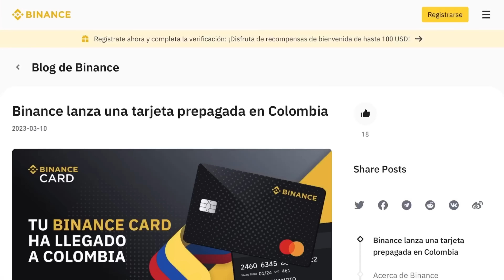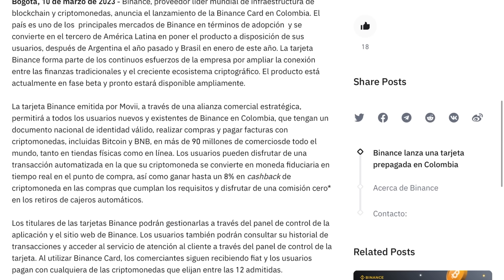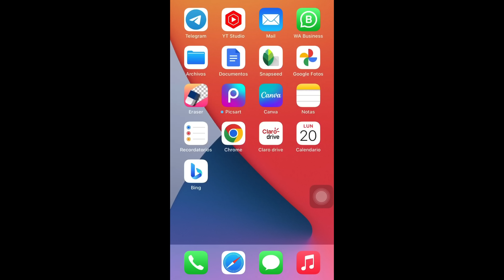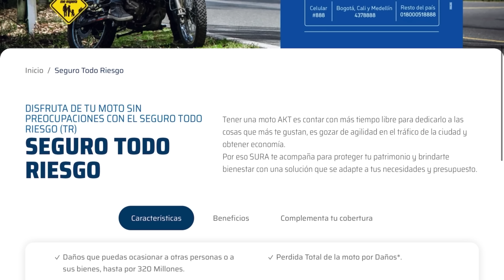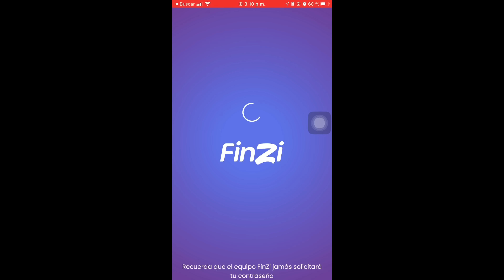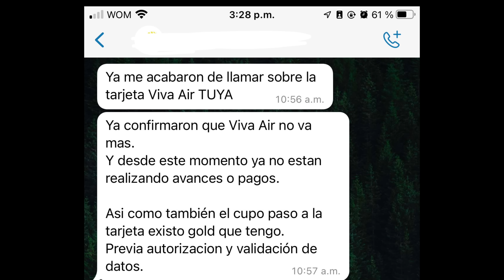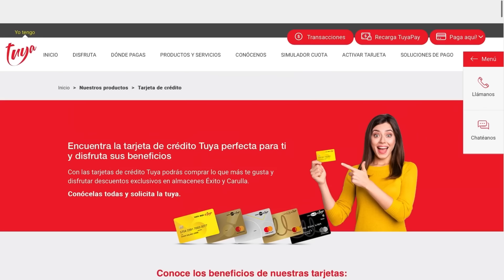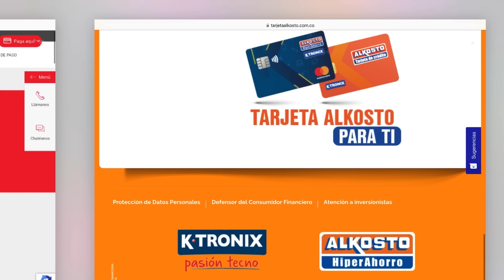¡La tarjeta Éxito DEJARÁ DE EXISTIR! NUEVA TARJETA Binance Colombia, Finandina y Finzi se actualizan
Hoy vamos hablar sobre la nueva tarjeta de débito Binance en Colombia, la actualización de la aplicación Finandina, el reversaso de SURA, Nuevas funciones de Finzi y los nuevos cambios de Tuya.

Descarga la App, Regístrate y usa mi código para abrir tu cuenta.
64168

00:00 ¿Holi cómo estás?
00:30 Anuncios Parroquiales
01:44 Binance lanza tarjeta débito
05:40 Finandina “Ahora si” actualiza App
06:50 SURA vuelve a asegurar AKT
09:36 Finzi añade nuevas funciones
10:36 Tuya Cambia un montón
15:00 Gracias por ver